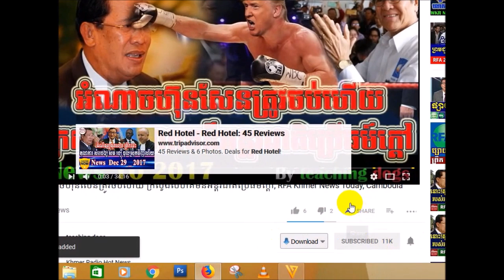កក្រើកហើយ ចាន់បុត្រ ចាត់ការ សម្តេច ហ៊ុន សែន ចង់អស់សាច់ហ្មង, RFA Khmer News Today, RFA Khmer